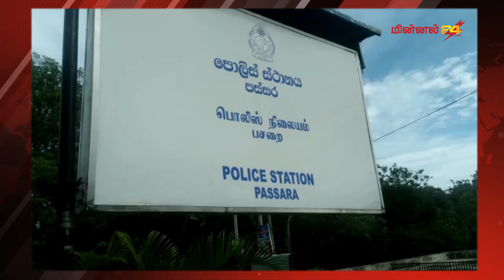50 அடி பள்ளத்தில் விழுந்த கார் : ஆசிரியர் ஒருவர் சம்பவ இடத்தில் பலி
50 அடி பள்ளத்தில் விழுந்த கார் : ஆசிரியர் ஒருவர் சம்பவ இடத்தில் பலி